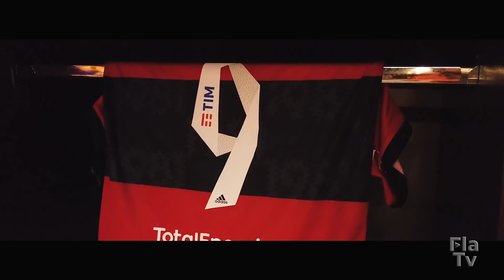Bastidores - Flamengo 4x1 Defensa y Justicia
No retorno da Nação, o Flamengo se classificou para as quartas de final da Conmebol Libertadores ao derrotar o Defensa y Justicia por 4 a 1. Os gols foram marcados por Rodrigo Caio, Arrascaeta e Vitinho (duas vezes). O Mengão deu show no Mané Garrincha e vai com moral para a próxima fase da competição! É hora de rever os principais lances do duelo pelas lentes rubro-negras da FlaTV. Confira os Bastidores da vitória, Nação!